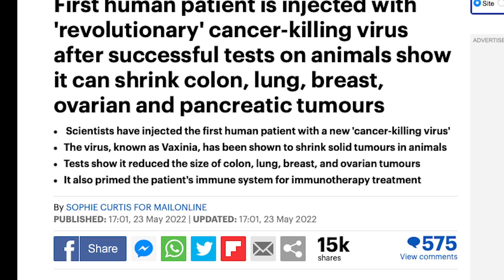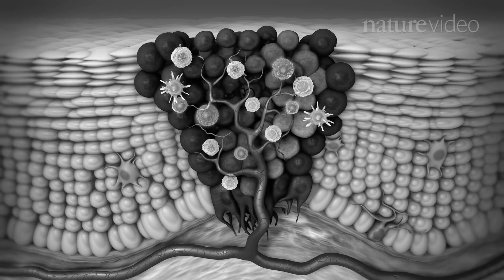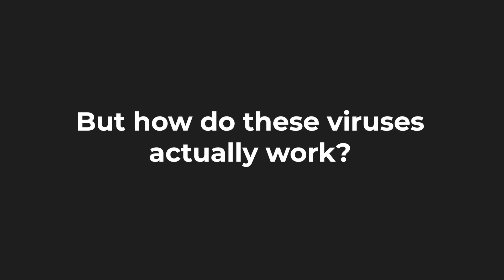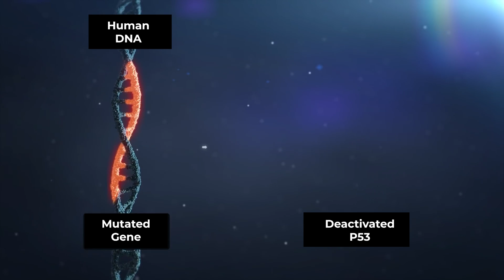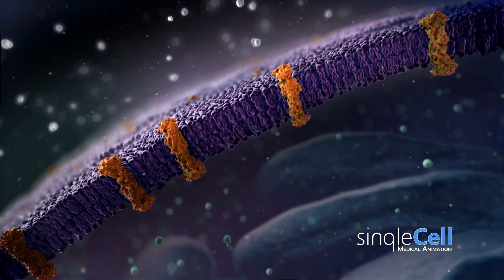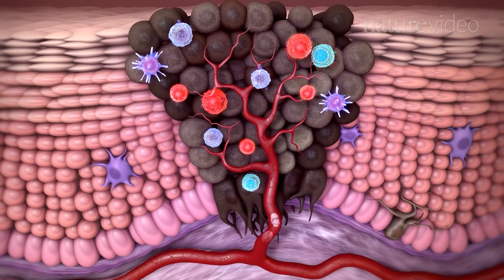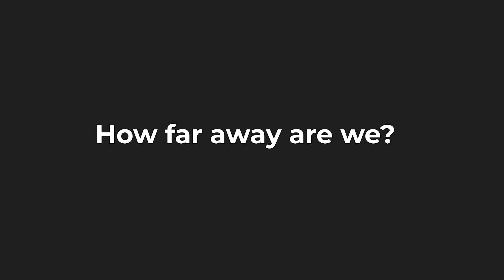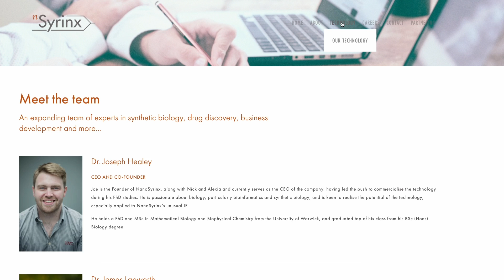The First Human Trial Of Virus That Kills Cancer | Imugene Vaxinia Explained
The first clinical trials of a modified pox virus that's aimed at killing cancerous cells and stimulating the immune system to respond to cancer better have started in 10 sites in Australia and the United States

Podcast episode with Dr Joe Healey who is trying to use viruses to deliver other forms of medicine

0:00 Introduction
1:45 The History of Viruses and Cancer
3:24 How do Viruses Kill Cancer?
5:47 How Vaxinia Works
8:16 The Vaxinia Clinical Pathway
8:22 How Far Away Are We From Curing Cancer?
8:53 Podcast Episode and Conclusion

100% free forever and good for the environment.

The scientific breakthroughs we are making today will shape tomorrow's world, but so many discoveries never make it beyond the academic journal.
Scientists and researchers play an essential role in leading discoveries out of the lab, but we are rarely taught how to actually do this.   I want to see more scientists seize their innovation capability for good, become leaders in their field, and drive forward world-changing technologies to solve global problems.

Are you interested in investing in science startups or interested in raising investment to launch your own science start up?

"How to Turn Your Scientific Discovery Into a Business"